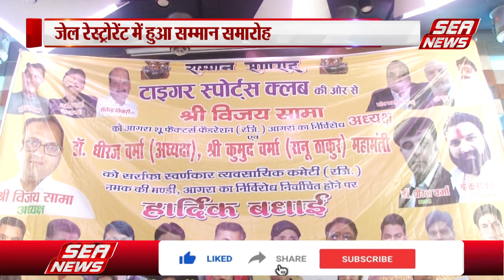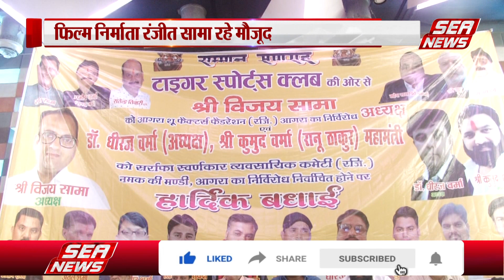Tiger Sports Club : शू फेडरेशन के पदाधिकारी सम्मानित | Kargil Petrol Pump | Sea News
टाइगर स्पोर्ट्स क्लब ने कारगिल पेट्रोल पम्प के पास एक रेस्ट्रोरेंट में सम्मान समारोह आयोजित किया। कार्यक्रम में क्लब से जुड़े लोगों ने शू  फैडरेसन के नवनिर्वाचित अध्यक्ष विजय सामा एवं सरार्फा स्वर्णकार व्यवसायिक कमेटी नमक की मंडी के नवनिर्वाचित महासचिव कुमुद वर्मा का गर्मजोशी से सम्मान किया